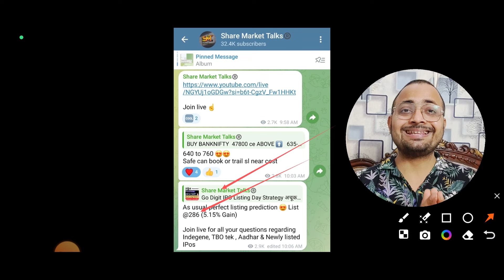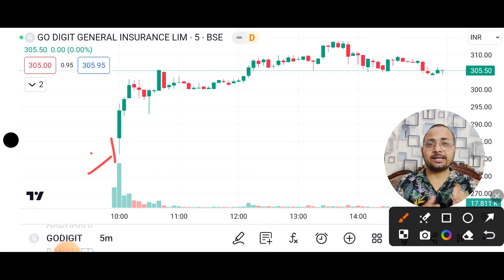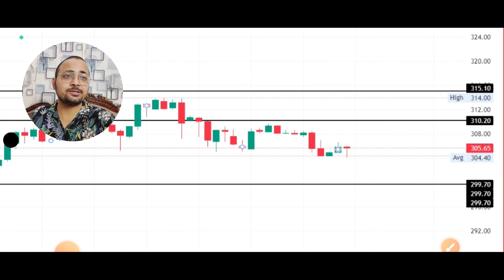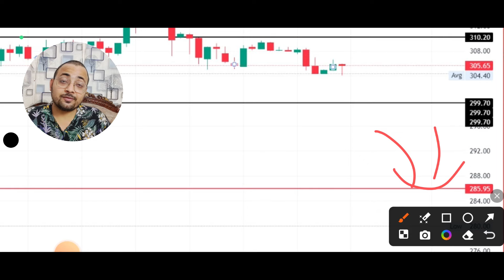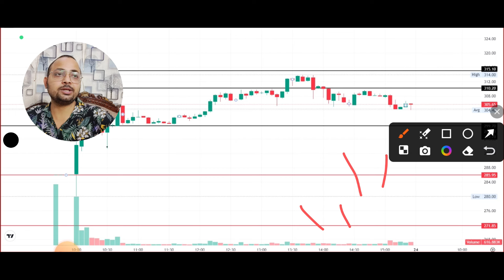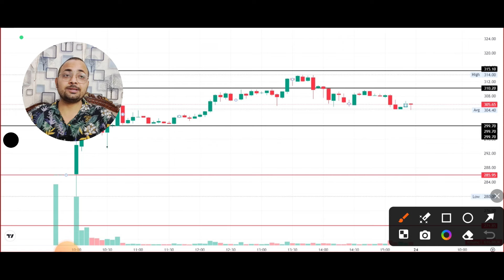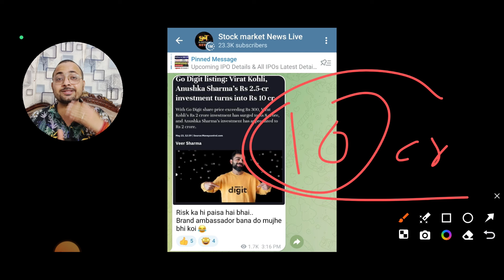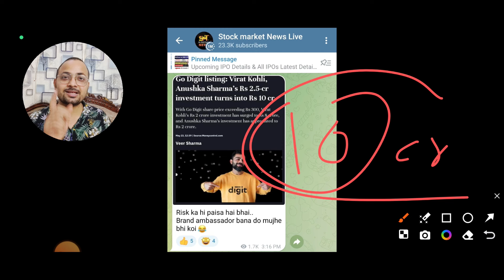Go Digit Share Hold or Sell? | Virat Kohli का Profit 💰| Go Digit News | Go Digit IPO Hold or Sell?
2. TBO Tek Share | Aadhar Housing Share | Indegen Share आगे क्या करे Buy hold or Sell?